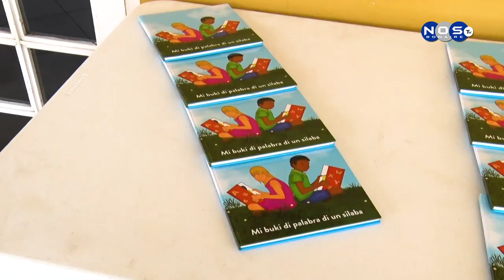2| Outor Mercee Doran a presenta su buki, “mi buki di palabra ku un sílaba”.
Kolega Shurna Windster a kombersa ku outor Mercee Doran kende a bin pa presenta su buki “mi buki di palabra ku un sílaba” mercee ta amplia.